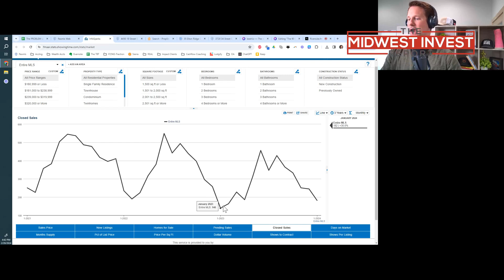Midwest Invest Report 003 - 6 Steps to Improve your House Hack Cashflow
Learn how to successfully generate positive cashflow via house hacking in the Fargo/Moorhead area with Kyle Reedstrom on the Midwest Invest Report. Quick deep dive into how special assessments affect your property. Kyle delivers the exact strategy you can use to improve the cashflow and lower the expenses from your house hack. Yet again the importance of having a three-year vision is exemplified and Kyle explains how it can only positively impact your real estate investing journey.

Time Stamps:

01:51
Market Minute
04:15
Understanding Special Assessments
08:09
Improving Cashflow on House Hacks
19:45
Journal Prompt: Setting Cashflow Goals